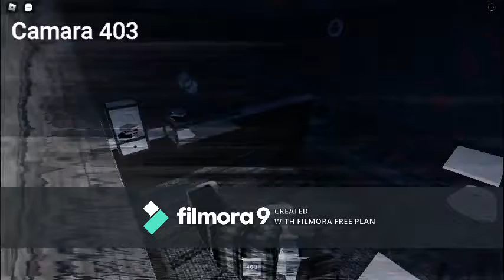El hotel maldito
El hotel esta maldito!!